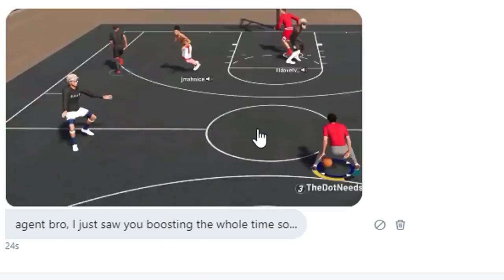nba 2k19 but stretch 4's green every contested jumpshot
There's no way you convince me stretch 4's should be that consistent on contested shots... no way. Fix up 2K19 MIKE WANG.